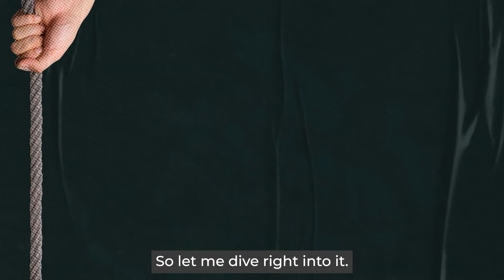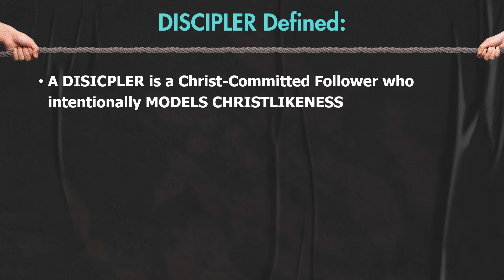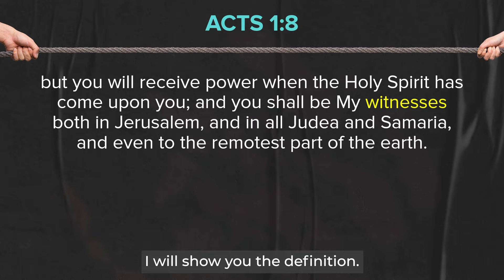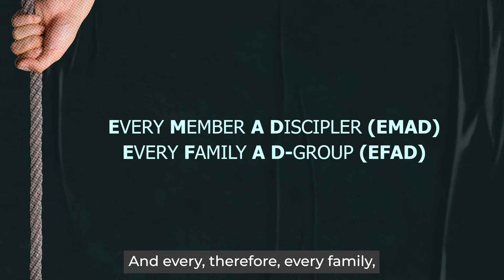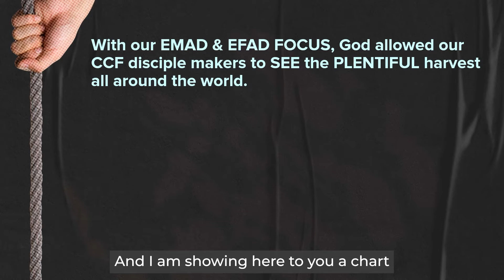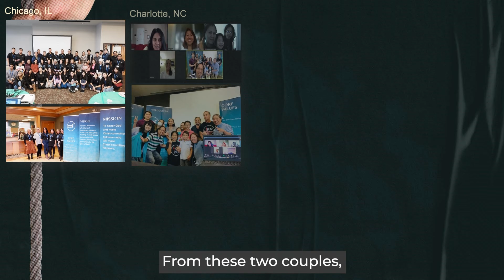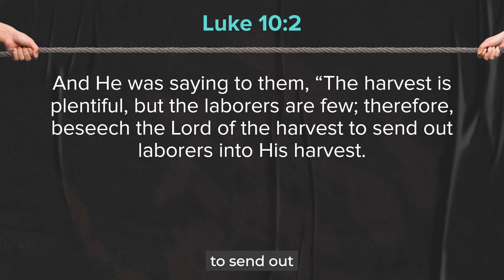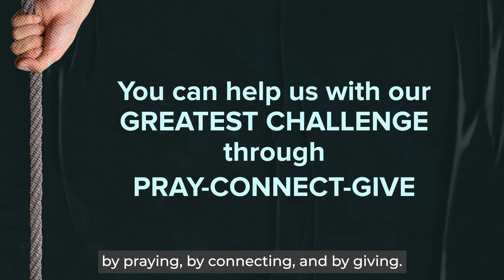CCF Missions Month - Ptr. Danny Perez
What do we do during CCF Missions Month? Let's find out!